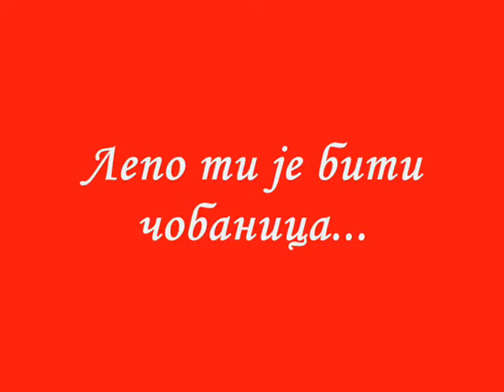Lepo ti je biti čobanica - Deki (live)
Lepo ti je biti čobanica - Deki (live), Maja, Đole, kum, kuma, barjaktar, familija i ostali gosti... :D